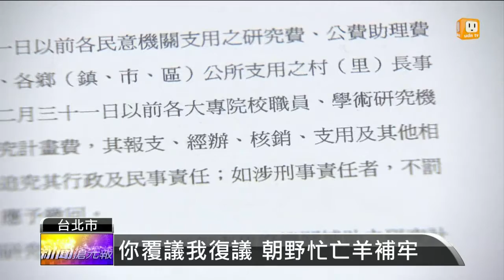【2013.06.07】會計法爭議 綠營立委將提復議 -udn tv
針對會計法烏龍修法，行政院決定提出覆議。不過民進黨團則表示要提案，由立院自己來復議，也就是重新審查，希望下周一提前召開臨時會，民進黨團今天也鞠躬道歉。